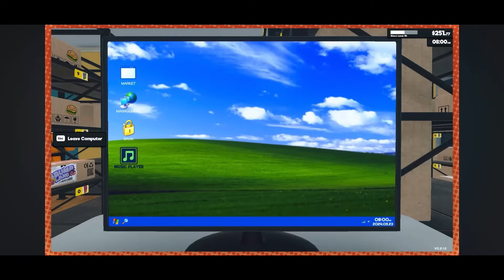Game Grumps: “Bugs in my tummy” - funny clips from Supermarket simulator part 21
My favorite moments from the Game Grumps play through of Supermarket Simulator part 21. Basically the parts where they sing funny songs.